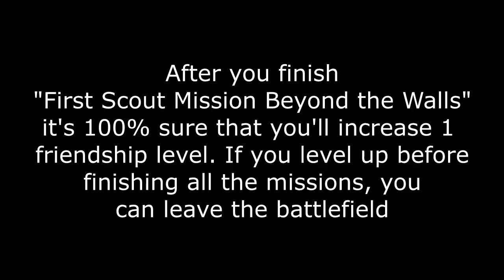Attack on Titan 2 - Fastest mission to level up FRIENDSHIP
Best scout mission to increase your friendship level!